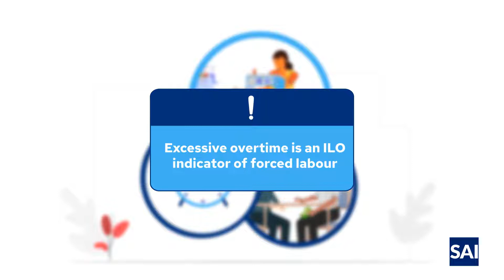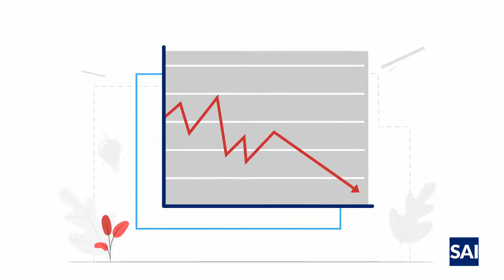Examining Risks in the Global Apparel Industry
Part of SAI’s FairCapacity Program in Bangladesh and India, the FairCapacity Platform seeks to aid suppliers with their production capacity measurement and planning, encourage responsible subcontracting, and help forge better buyer-supplier relationships. The Platform connects buyers and suppliers, giving buyers greater visibility into their supply chains and rewarding responsible suppliers with access to buyers. It includes the FairCapacity Calculator and a mechanism for improving capacity measurement and forecasting practices. Buyers and suppliers are now able to register for the platform and use the available features.

In today’s global apparel industry, factory managers often have to sacrifice worker safety and wellbeing to fill orders and meet deadlines. Common measures include: scheduling excessive overtime non-payment of overtime wages, hiring more workers than they can safely accommodate, and subcontracting to unauthorized and under-regulated facilities. Poor measurement and forecasting practices for factory capacity contribute to these problems. Managers measure their production capacity using calculations that only account for a small number of relevant metrics. They often ignore common capacity disruptions like worker absenteeism, supply delays, and production bottlenecks, resulting in inaccurate capacity measurements and unrealistic production targets.

FairCapacity aims to address these problems through a comprehensive program to quantify the impacts of purchasing practices on supplier production capacity, improve supplier production capacity calculations, and improve labor performance. Using sixteen different indicators, including average order size, average number of working hours, and machine breakdown rate, FairCapacity will assist suppliers in predicting production capacity and to help reduce the risk that they turn to practices like excessive overtime and unauthorized subcontracting – in turn, providing greater transparency throughout the supply chain.

The FairCapacity Platform is part of SAI’s FairCapacity Program, which aims to improve transparency and working conditions in the global apparel supply chain. SAI began the FairCapacity Program in Bangladesh in 2019, with the support of the European Commission, and extended the program into India in 2020, with the support of the Global Fund to End Modern Slavery, UK Aid, and Norad.